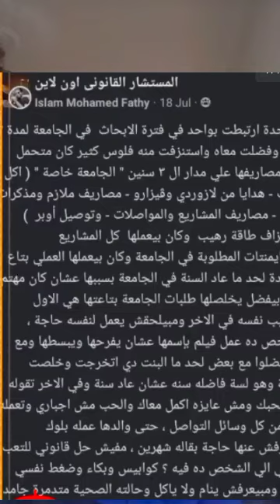سلمى فتاة الزقازيق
سلمى فتاة الزقازيق إسلام يقتدى بمحمد عادل القاتل يطعن سلمى ١٦ طعنه طعنات فى جميع أنحاء جسمها
سهير الفقى